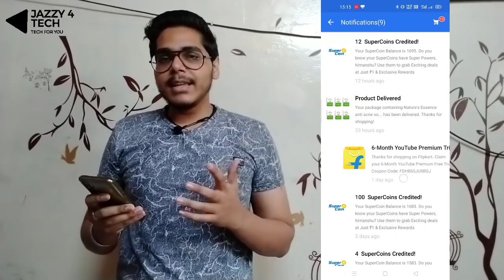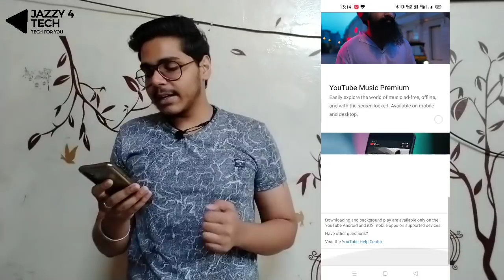How to Redeem your YouTube Premium Subscription Code from Flipkart : Step by Step🔥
Hey guys in this video i had discussed about how you can redeem your YouTube Premium Subscription Code easily step by step. I hope you will like this video.

SHOW US YOUR SUPPORT WE NEED IT.